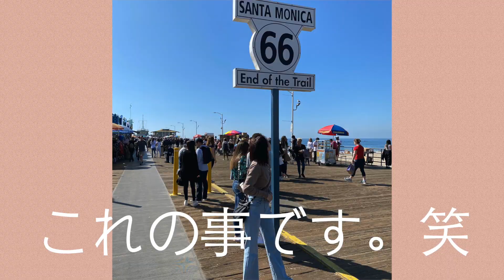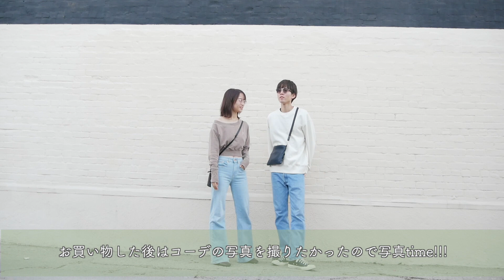【海外旅行】Day2!"サンタモニカとベニスビビーチ⛱"【ロサンゼルス】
オリジナルtシャツ販売中♡

田中日菜(たなか ひな)
のちスタオーディション2017 LUCRA賞いただきました！

"お手紙等宛先について"
〒106-6137
UUUM株式会社 田中日菜 宛

【ルームツアー】模様替えしたのでまたお部屋をご紹介します!"実家暮らし"

【UNIQLO】白Tシャツで夏の着回し10パターン!どんどんお着替え♡【GU.LOWRYS FARM.ZARAなど】

【morning routine】ダイエットを始めた最近のとある日の朝"ジム.朝ごはん.妹.GRWM"

【リンクコーデ】春夏のカップルのリンクコーデ５パターン！！！【GU.ユニクロなど】

人気スキンケア動画

【肌荒れ.黒ずみゼロ!】おすすめ！私のクレンジング＆洗顔法【肌荒れしてた時に使ってたものも紹介しています】